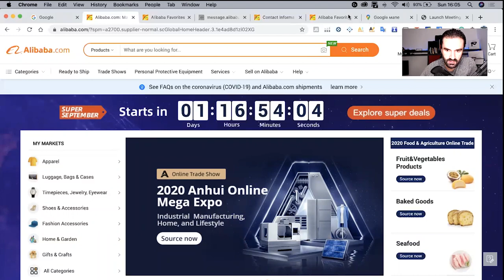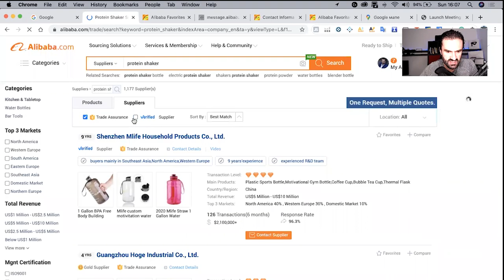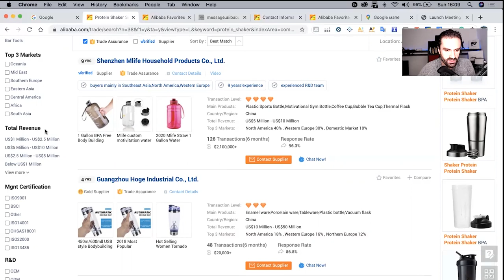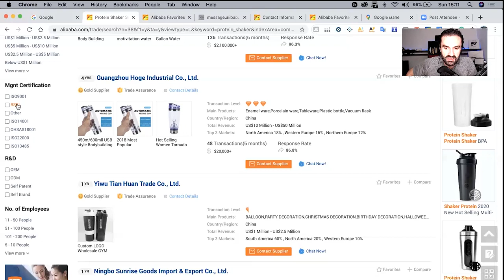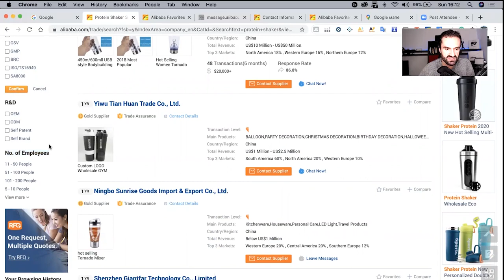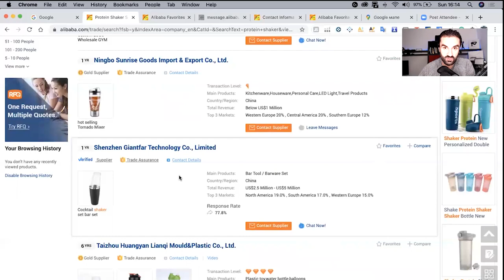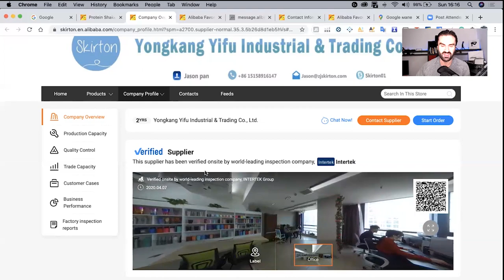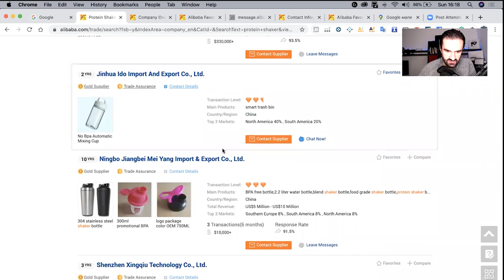Kako pronaci najbolju fabriku na Alibabi za svoj prvi proizvod na Amazonu? Amazon FBA 2022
Radule - Beograd